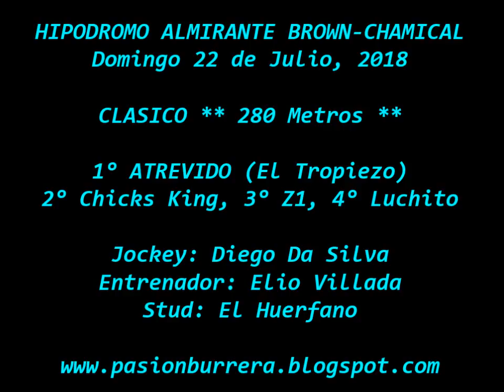Atrevido, Chamical (22-07-18)